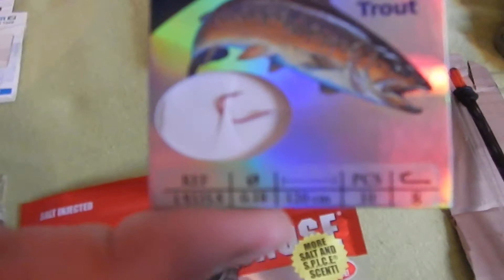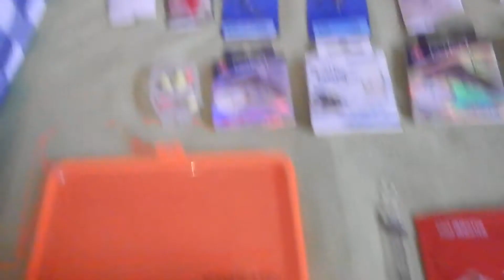Check meines Angelequipments. Tipps und Tricks erwünscht, Danke :)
Habt ihr Verbesserungsvorschläge für mein Miniangelset?

Denkt dabei bitte daran, dass ich noch Anfänger in dem Bereich bin und keine 10-teiligen Montagen verwenden möchte :)
Danke für eure Tipps.
Das eine Mal hab ich zu Spinnern Blinker gesagt, ich weiß :-)